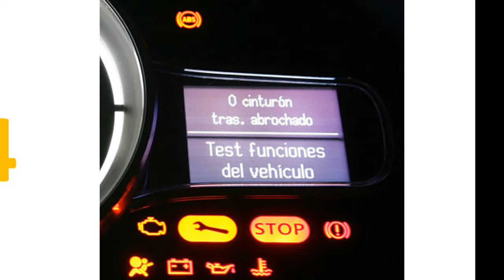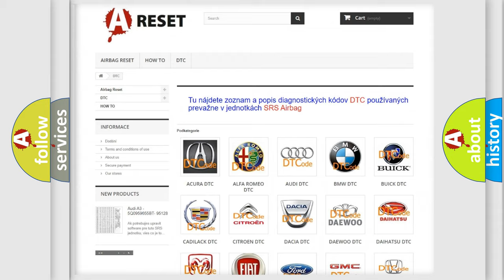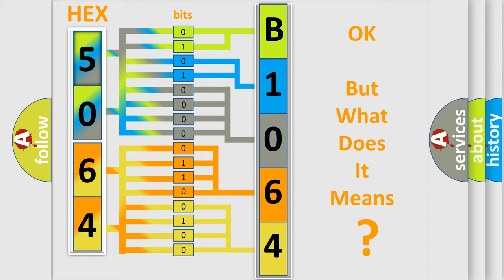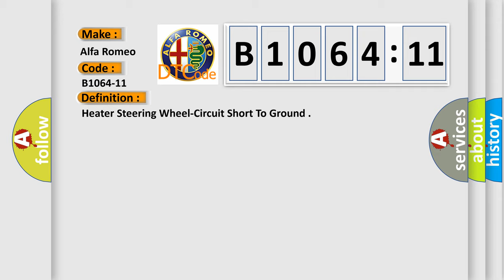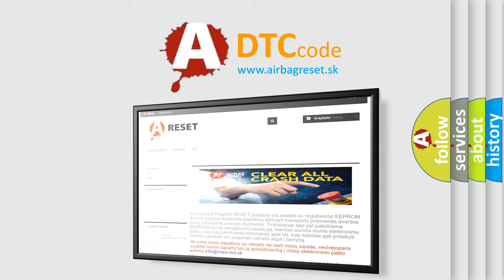DTC Alfa-Romeo B1064-11 Short Explanation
Contents:
0:21 Basic DTC analysis according to OBD2 protocol standard.
1:48 Insight into programming
2:58 A diagnostically understandable description of the Diagnostic Trouble Code
3:05 Basic error definition

Make:
Alfa Romeo
Code:
B1064-11
Definition:
Heater Steering Wheel-Circuit Short To Ground
Description:
The CSWM detects that the heater control circuit is shorted to ground for 0.5 seconds.